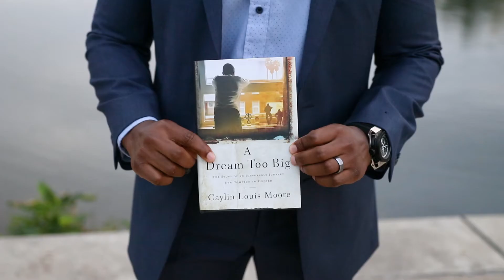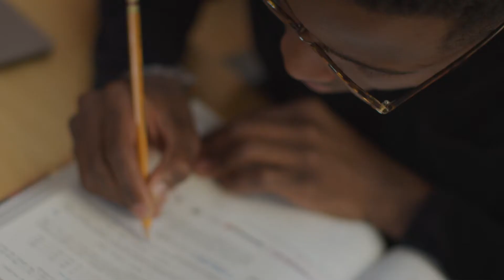A Dream Too Big - OFFICIAL BOOK TRAILER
The Story of an Improbable Journey from Compton to Oxford